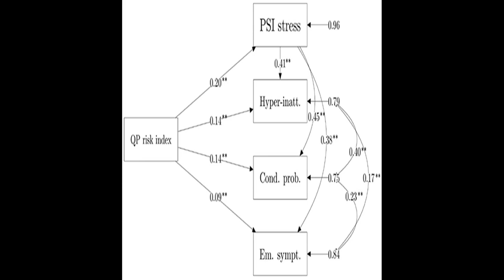Parents Stress and Childrens Psychological Problems in Families Facing the COVID-19 O... | RTCL.TV